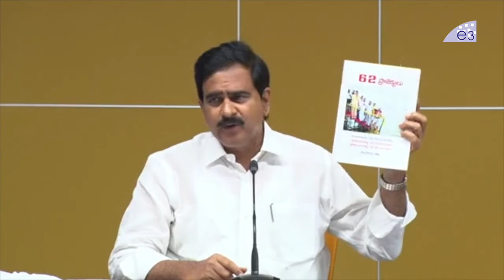TDP Devineni Uma Reveals Sensational Facts About YS Jagan | Journalist Murthy | E3 Talkies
Watch TDP Devineni Uma Reveals Sensational Facts About YS Jagan | Journalist Murthy